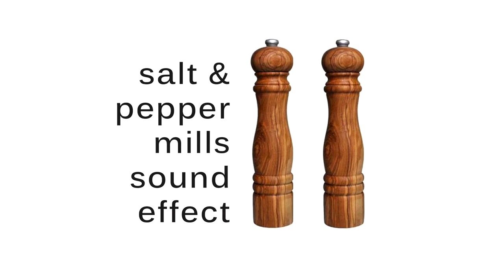100% free sound effects || Salt & pepper mill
SfxValley is now your source for free unique sound effects, music, and scores to use in your videos, commercials, and movies.
No more complicated contracts and licensing agreements, just access our library!

All we ask for in return is to let your audience know we are here!
Have fun-Be creative-Monetize your videos-Do not resell-Do not redristibute.
As long as you give us credit we're happy with the exposure!

•How to give credits:
1.Copy/paste this phrase in your description
"SOund effects by SfxValley"

•How to support:
3.Tell your friends about us
4.f you need a customizable music please visit our Fiverr